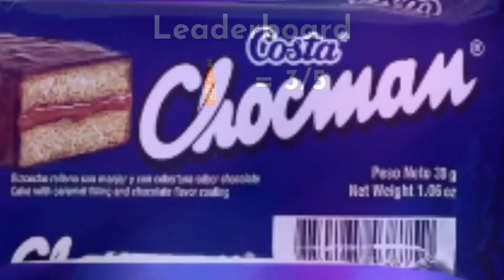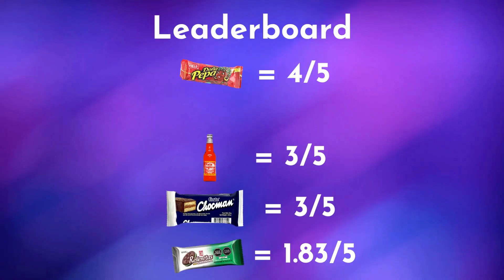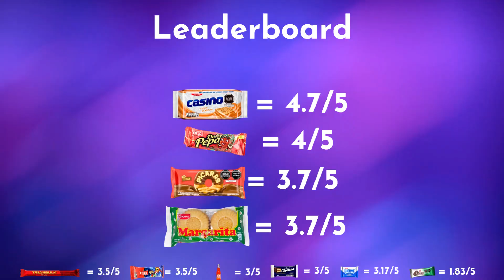Tasting and Rating Peruvian Snacks 😋 Which One Is THE BEST?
In this video, Alex, Krista, and Ally try out a variety of Peruvian treats and rate them based on their taste and texture. From the classic Sublime chocolate to sips of sweet Kola Inglesa, the trio gives their honest opinions on each snack. Along the way, they share interesting facts about Peruvian cuisine and culture, making this video not only entertaining but also educational. Whether you're a fan of sweets or just curious about Peruvian snacks, this video is sure to satisfy your cravings!